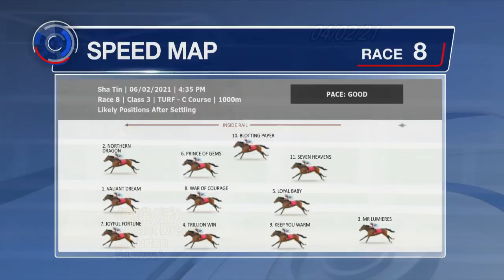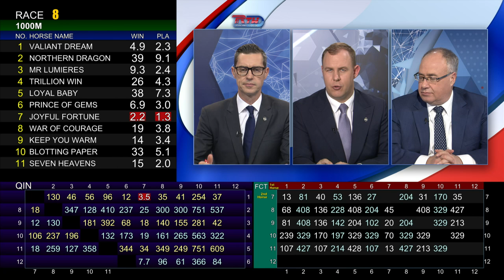[Racing To Win] 20/21 #44 Sha Tin – R8 (6 February)